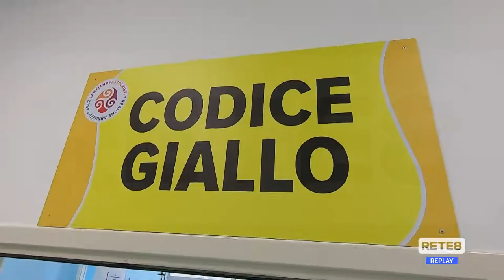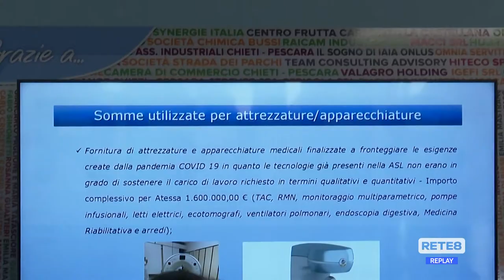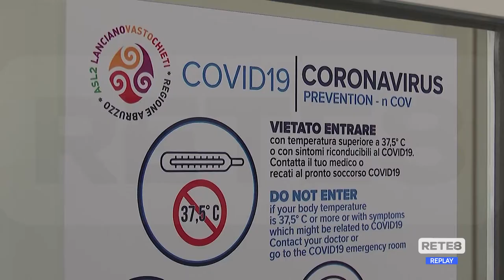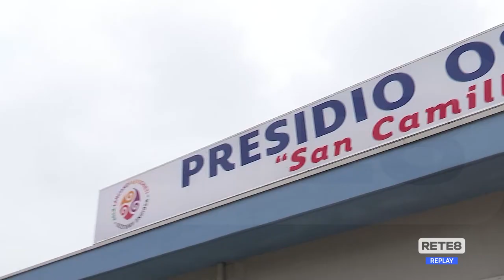Atessa - Inaugurato il nuovo Pronto Soccorso